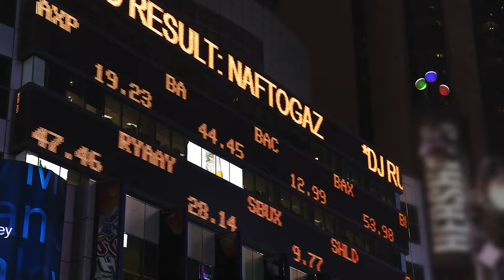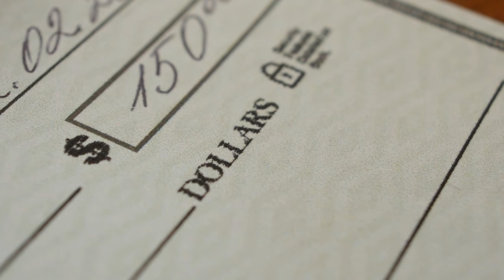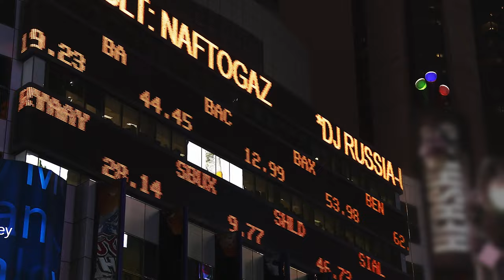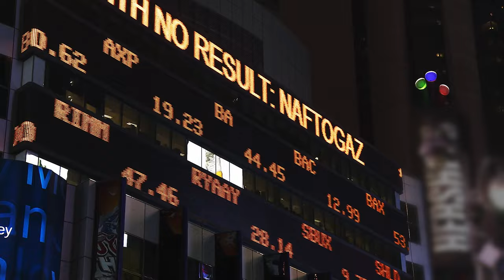Where is John Ruffo? FBI most wanted list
John Ruffo, a man who has been on the run avoiding authorities for over 23 years.

after defrauding banks of over 350 million US dollars, Ruffo would find himself in handcuffs facing a lengthy prison sentence, only catch is he has yet to serve and time.

John Ruffo has managed to evade the authorities/FBI  and live a free man.
join in and find out what this wild story/documentary has.

Most Wanted